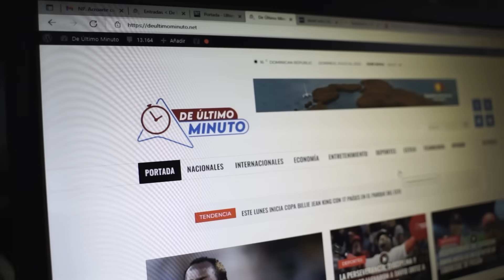COMUNIDAD CUBANA REPUDIA A YAILIN EN MIAMI TRAS CONCIERTO (ESTO NO ES BOCHINCHE CON ALI DAVID)